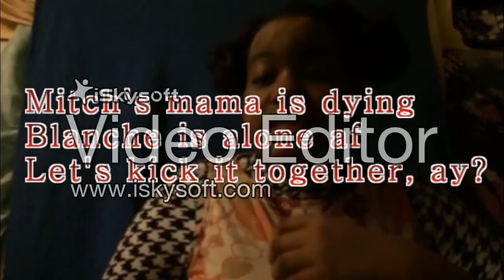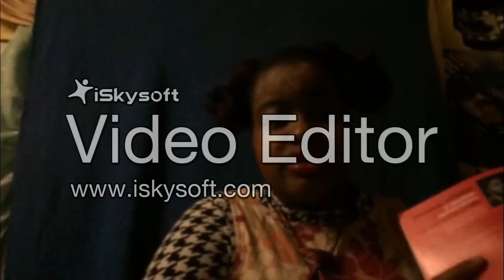The Tarebear Table Talk Show- A Streetcar Named Desire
Tarebear discusses what she believes is the meaning of A Streetcar Named Desire by Tennessee Williams. If you'd like to see Tarebear take on another topic, place that topic in the comments!